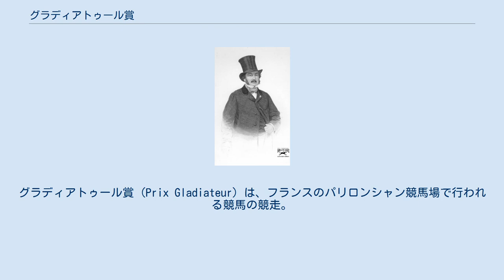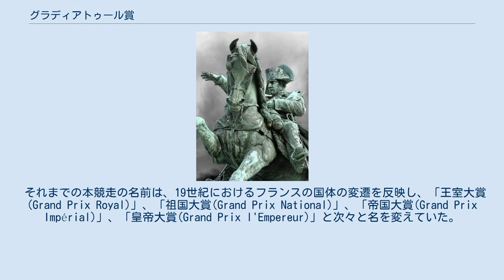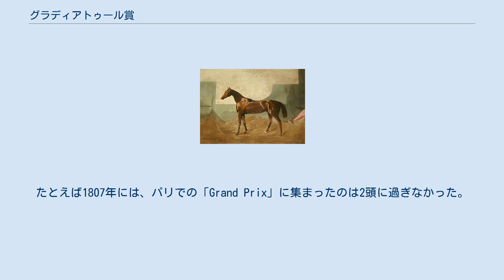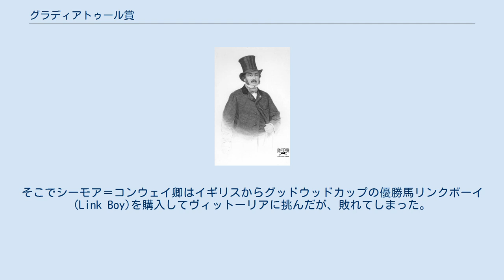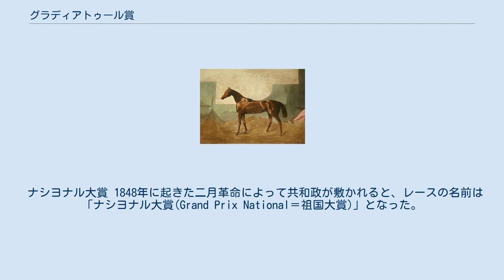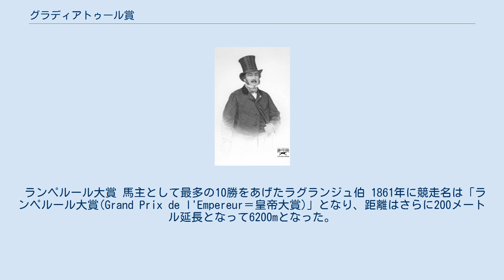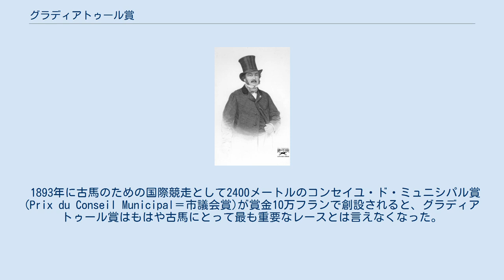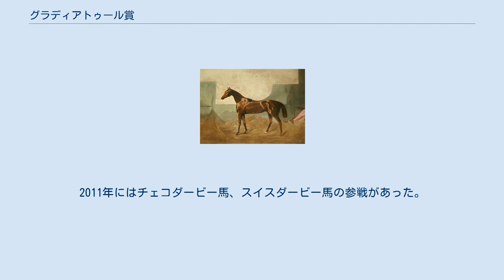グラディアトゥール賞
グラディアトゥール賞 (Prix Gladiateur) は、フランスのパリロンシャン競馬場で行われる競馬の競走。
 フランスでは最古の歴史をもつ重賞。
19世紀の半ばから20世紀半ばまでの約1世紀に渡り、6200メートルの長距離重賞としてフランス競馬界で特徴的な競走だった。
現在は長距離G1のカドラン賞の前哨戦の位置づけにある。
2016年現在はG3。
 ※本稿ではフランス語の「Grand Prix」の訳語を「大賞」で統一する。
資料や訳者によっては「大賞典」とする場合もある。
 ※馬齢表記はすべて新基準 もともとは「Grand Prix(大賞)」として創設された競走で、古い時代の競走で単に「グランプリ」というとこの競走を指す。
 現在の競走名になっているグラディアトゥールは19世紀のフランスの名馬で、1865年にフランス史上初めてイギリスのダービーを勝ち、史上2頭目の英国三冠馬となった。
グラディアトゥール自身は1866年に本競走に優勝しており、これを記念して1869年に従来の競走名を改め、「グラディアトゥール賞」となった。
 それまでの本競走の名前は、19世紀におけるフランスの国体の変遷を反映し、「王室大賞(Grand Prix Royal)」、「祖国大賞(Grand Prix National)」、「帝国大賞(Grand Prix Impérial)」、「皇帝大賞(Grand Prix l'Empereur)」と次々と名を変えていた。
 1836年にフランスダービー(ジョッケクリュブ賞)が創設されて以降30年の間に5頭のダービー優勝馬が本競走に優勝していることにも表れているように、19世紀半ばまではフランス国内でも重要な競走だった。
1857年に距離が6000メートル級に延長され、およそ1世紀の間この特徴的な長距離が維持された。
 一方、1860年代にロワイヤルオーク賞やパリ大賞が創設され、その後、フランスダービー馬の優勝は3頭にとどまり、1909年のシーシックSea Sickを最後に100年以上現れていない。
 近年は度重なる距離短縮によって3100mとなり、往時の半分の距離となったが、それでも現代の基準では長距離の部類に入る。
2012年時点では、秋の長距離G1のカドラン賞(4000m)の前哨戦として行われている。
 2012年時点でのもの。
 57キロ。
 牝馬は1キロ減。
 Gレース入着なしは1キロ減。
 G1勝ち馬は3キロ増。
 G2勝ち馬は2キロ増。
 G3勝ち馬は1キロ増。
 総賞金8万ユーロ 創設者ナポレオン一世 フランス競馬のルーツは17世紀まで遡ることができるが、当時は貴族や王族の余興として不定期に行われているに過ぎなかった。
 1806年、ナポレオンは、騎兵の育成の観点から競馬の価値を認め、勅令を出してはじめて体系的な整備を行った。
 フランス革命によって散逸した馬資源の再収集を図ったとされている。
 これにより、最高の競走として創設された「大賞（Grand Prix）」が本競走の創始である。
 ナポレオンは、フランス国内の馬産地ごとに競馬場を定め、このほかパリのシャン・ド・マルス競馬場を指定した。
 出走できるのは7歳から9歳のフランス産の牡馬・牝馬とした。
 各地の競馬場では、 が行われ、各競走の優勝馬3頭を集めて が行われた。
 そして、パリのシャン・ド・マルス競馬場で、各地の代表馬を集めて4000mの競走が行われた。
4000mはちょうどシャン・ド・マルス競馬場を2周する距離で、一着賞金は4000フランだった。
これが「グランプリ(Grand Prix＝大賞)」すなわち本競走の創始である。
 競走馬の確実な改良を担保する方法として、これらの競走の賞金の受け渡しにはユニークな規定があった。
ある競走に優勝してもすぐには賞金がもらえず、それより上のランクの競走に出走し、それを書類で証明しなければ賞金を受け取れないというものだった。
つまり、各地方の優勝戦に勝って獲得した2000フランを受け取るためには、パリの「Grand Prix」に出走する必要があった。
こうした取り決めによって、格上の競走は常に高いレベルの競走馬によって行われるように計画されていた。
 しかし実際にはこの計画は意図通りには機能しなかった。
たとえば1807年には、パリでの「Grand Prix」に集まったのは2頭に過ぎなかった。
1814年の開催に至っては出走1頭の単走だった。
ピレネーやモルビアンなど5つの馬産地はパリから遠く、2...